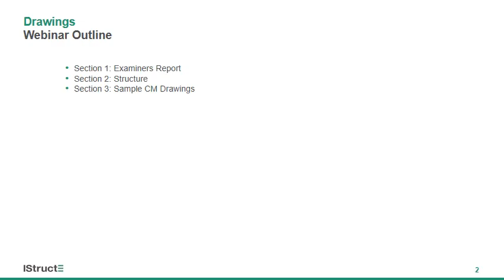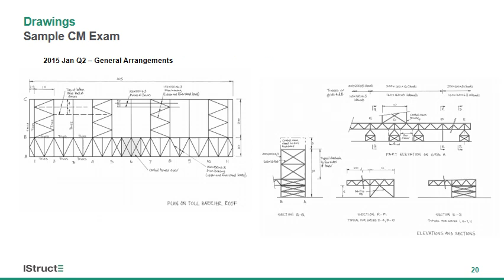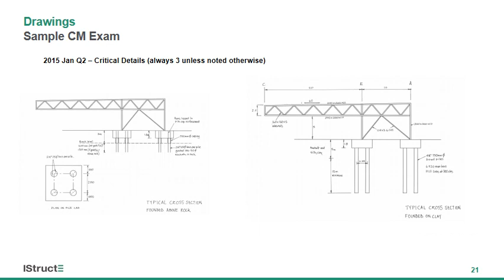CM Prep Course 2020 - Drawings - by John Price FIStructE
This module will describe what level of detail is required on the sketches and drawings section of the CM exam. A selection of Examiners reports highlight areas of concern & improvement.